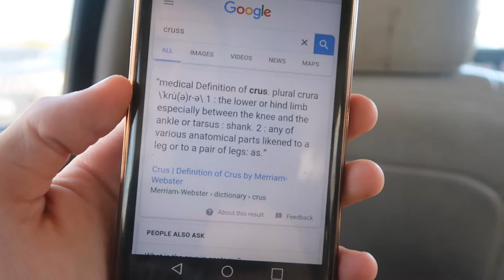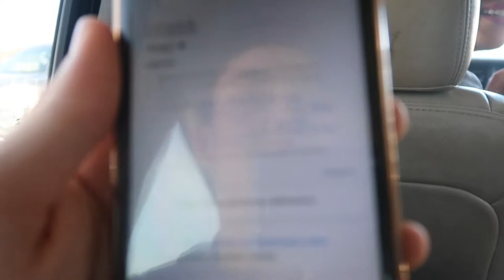CRAZYIEST BUZZER BEATER EVER!! (A&M VS LSU)